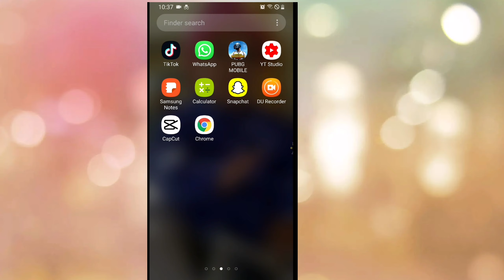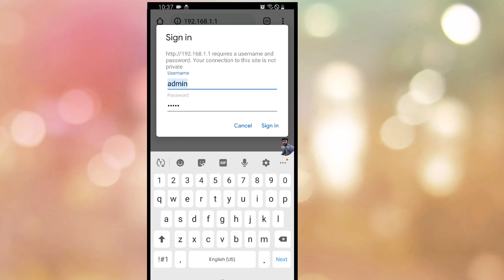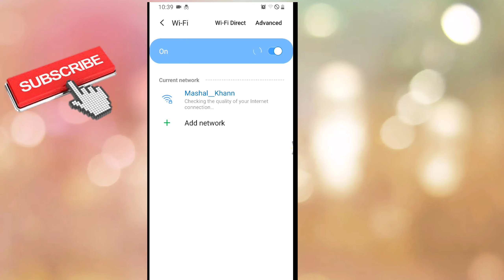How to Rebot/Restart your ptcl modem without touching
Hello Guys
Today In this video i teach that how can you restart you router/modem without touching
"yes you hear correct" you can restart your modem without touching so you need to open router page which ip address is 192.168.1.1 for old modems and 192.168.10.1 for new modem .
when you login to the router page than zoom on the left side of the page and click on management and then click on reboot .
after that a new page will open then again click on the rebot and wait for few mints or sec so your router will restart.
Boom its been restart

Your Regard
Mashal Khan From Mashal Yt